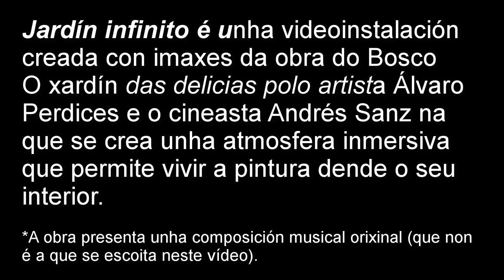Xardín infinito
"Jardín infinito" é unha videoinstalación creada con imaxes da obra do Bosco "O xardín das delicias" polo artista Álvaro Perdices e o cineasta Andrés Sanz na que se crea unha atmosfera inmersiva que permite vivir a pintura dende o seu interior.
*A obra presenta unha composición musical orixinal (que non é a que se escoita neste vídeo).
"No time", banda sonora deste vídeo, é unha composición orixinal de Mattia Vlad Morleo que se pode atopar en jamendo.com
Montaxe en vídeo de fotografías da exposición realizada por Pilar Ponte con finalidade didáctica en 2018.
aprofa.gal